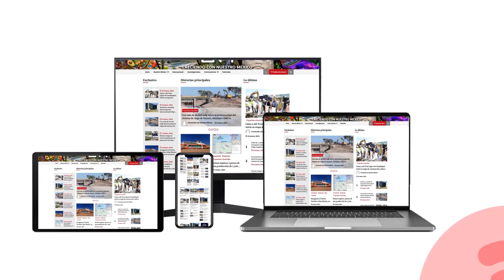Concluye modernización de la carretera Agua Prieta-Bavispe en Sonora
¡Entérate!
Concluye la modernización de la carretera Agua Prieta-Bavispe en Sonora, la cual es una obra histórica  solicitada hace 90 años por los pobladores.
Datos del video:
Introducción. // 00:00
Modernización de la carretera. // 01:26
Obra histórica solicitada hace 90 años. // 02:42
Características de la obra. // 05:21
Inversiones para Sonora. // 08:10

✅Nota: Ya no permitimos la reacción de nuestro vídeos. También queremos anunciar que nuestro logo ya esta registrado en el Instituto Mexicano de la Propiedad Industrial de México, por lo que queremos evitar situaciones jurídicas. Agradecemos su interés por los vídeos, pero rechazamos que lo hagan. Te mandamos un saludo.